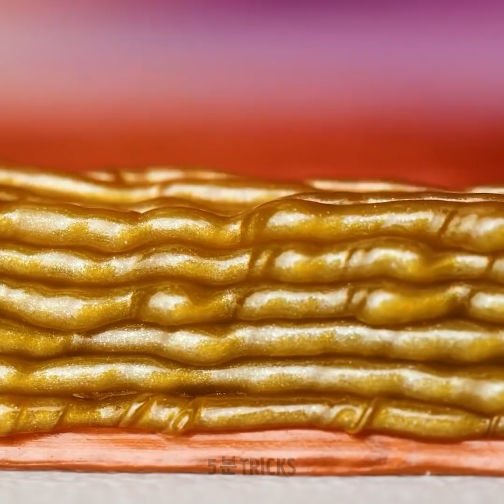3D 펜 공예 || 멋진 공예와 쉬운 DIY 아이디어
만약 공예를 좋아하고 몇 가지 그림 챌린지를 원한다면 여기서 3D 펜 공예를 배우세요. 이 펜을 이용해 여러가지를 할 수 있어요. 예를 들면, 망가진 문건을 고치거나 예쁜 장식에 여러분의 취향과 개성을 담아 만들 수도 있어요. 여러분이 가진 생각들을 현실로 만들어 낼 수도 있어요. 그러니 이 수공예들을 전부 확인하고 하지 못할 것 같았던 것들을 해보세요.

오늘의 영상을 통해 멋진 3D 펜 팁과 쉬운 DIY 글루 건 아이디어를 알려드려요. 아이들의 펜과 학용품을 커스텀아이징할 수도 있어요. 몇 가지 쉬운 팁으로 독특한 장신구를 만들어보세요. 지금부터 포니를 그리고 스타일링도 할 수 있어요. 반려동물을 안전하게 관리할 목줄도 직접 만들 수 있어요. 이 3D 펜은 너무 쓰기 쉬워서 집이나 사무실을 꾸밀 수 있는 모든 것들을 만들 수 있어요.

타임스탬프:

03:46 - DIY 머리 악세사리

05:56 - 강아지 목줄

08:54 - 여행가방 태그

11:24 - DIY 핸드폰 케이스

13:05 - 신발 장식

우리 체널들을 구독하세요~~~